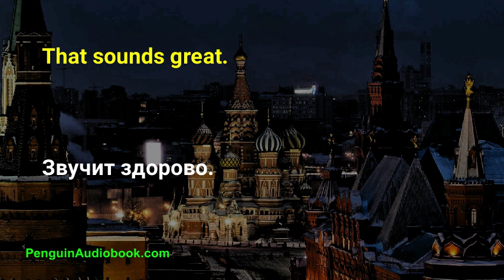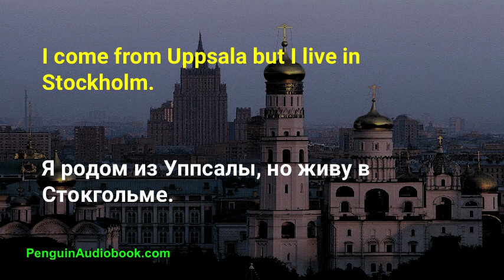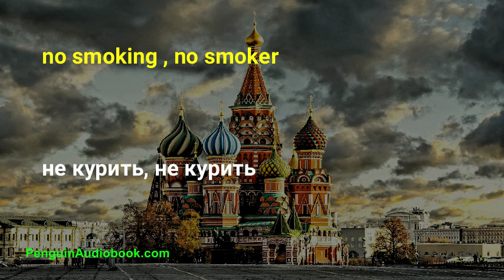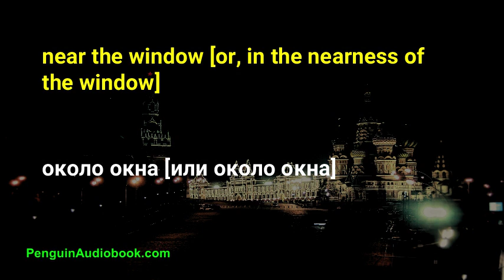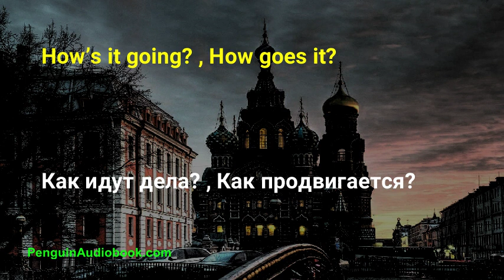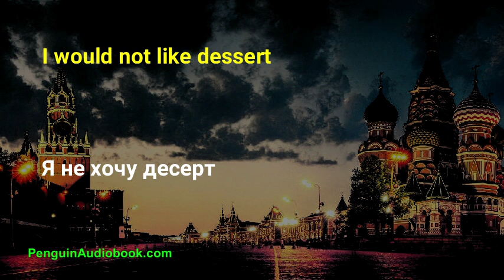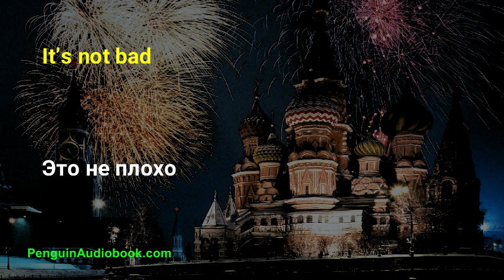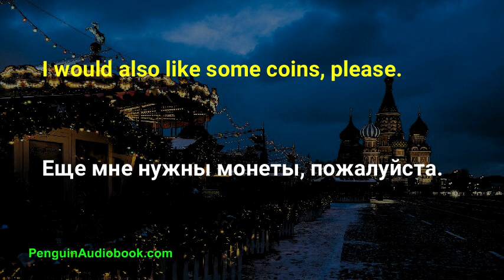Slow Russian Conversation for Beginners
Slow and easy conversation for learning the Russian language for beginners, Practice your Russian pronunciation with easy phrases